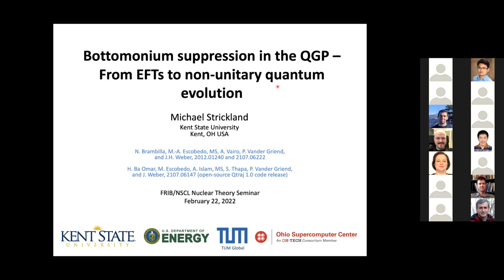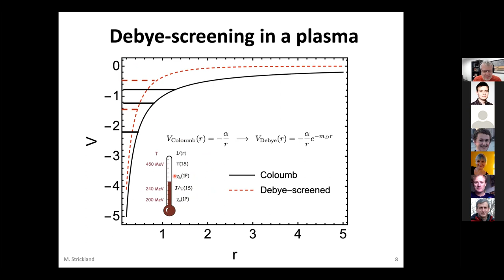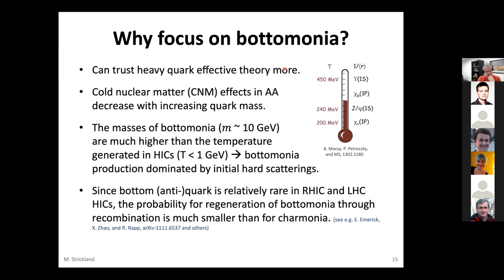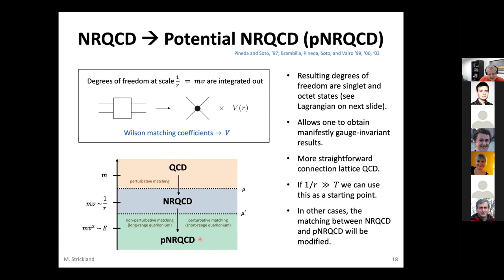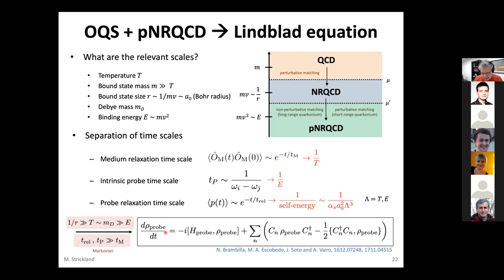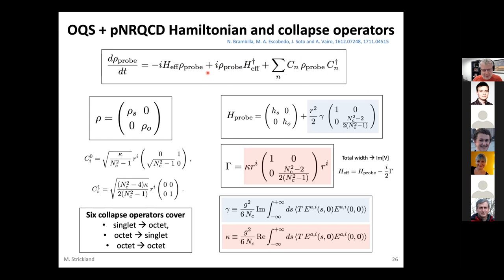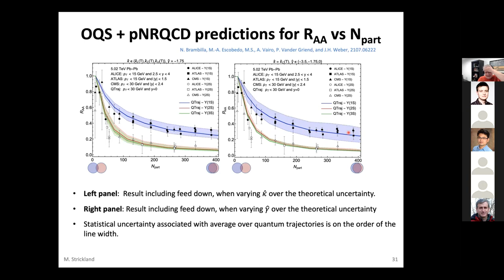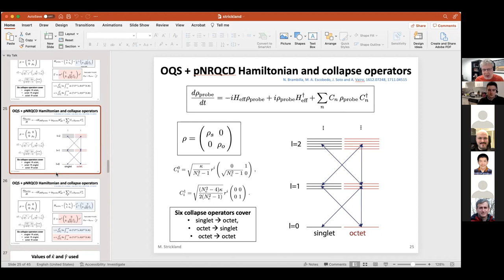Bottomonium suppression in the QGP – From EFTs to non-unitary quantum evolution - Mike Strickland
The strong suppression of bottomonia in ultrarelativistic heavy-ion collisions is a smoking gun for the production of a deconfined quark-gluon plasma (QGP).  In this talk I will discuss recent work that aims to provide a more comprehensive and systematic understanding of bottomonium dynamics in the QGP.  The new paradigm is based on an open quantum system approach applied in the framework of potential-based non-relativistic QCD (pNRQCD).  I demonstrate that the computation of bottomonium suppression can be reduced to solving a Lindblad-type equation for the evolution of the b-bbar density matrix including both singlet and octet states and transitions between them.  To solve the resulting Lindblad equation, we make use of a quantum trajectories algorithm which can be deployed in a massively parallel manner.  Our computation depends on two transport coefficients that have been evaluated independently using lattice QCD. Our final phenomenological predictions are found to agree quite well with available data from LHC 5.02 TeV Pb-Pb collisions for both bottomonium suppression and elliptic flow.